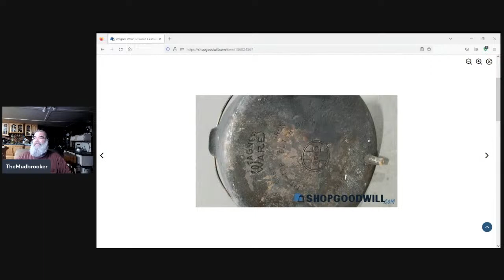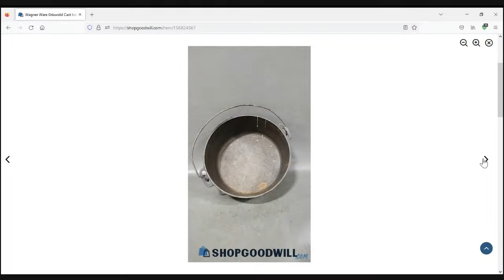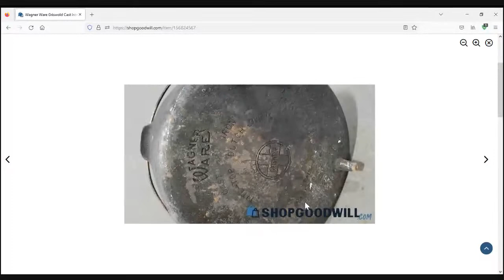But Wait, There's More....